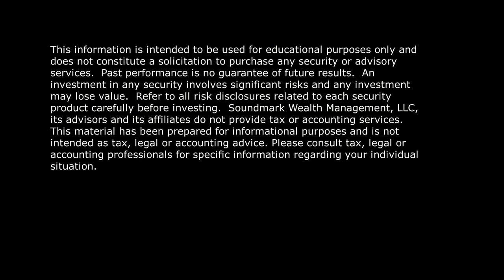The Coffeehouse Investor - Three Guiding Principles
As we welcome 2020, it is time to review the benefits of three simple principles found within The Coffeehouse Investor.  They are in your control, and more important than ever before in guiding you towards financial security during your retirement years.

1. Don’t put all your eggs in one basket – diversify your portfolio.

2. There’s no such thing as a free lunch – capture market returns through low-cost index funds

3. Save for a rainy day – create your personal financial plan.

If you want to take control of your financial destiny, following these three principles will guide you on your way.